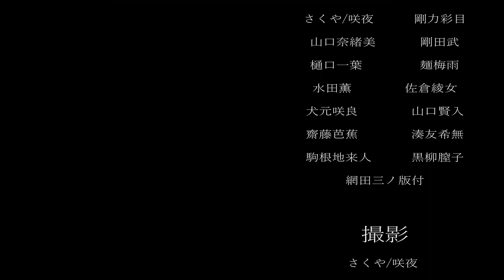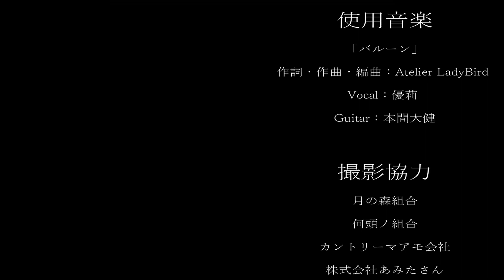住宅街で徘徊する化け物から逃げるホラーゲームで絶叫した【徘徊呪】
久々の、実況です
全体的に顔が恐怖🦋

※所々読み間違える事多いです

ｰｰｰｰｰｰｰｰｰｰｰｰｰｰｰｰｰｰｰｰｰｰｰｰｰｰｰｰｰｰｰｰｰｰｰｰｰｰｰｰｰｰ

ｰｰｰｰｰｰｰｰｰｰｰｰｰｰｰｰｰｰｰｰｰｰｰｰｰｰｰｰｰｰｰｰｰｰｰｰｰｰｰｰｰｰ

ｰｰｰｰｰｰｰｰｰｰｰｰｰｰｰｰｰｰｰｰｰｰｰｰｰｰｰｰｰｰｰｰｰｰｰｰｰｰｰｰｰｰｰ